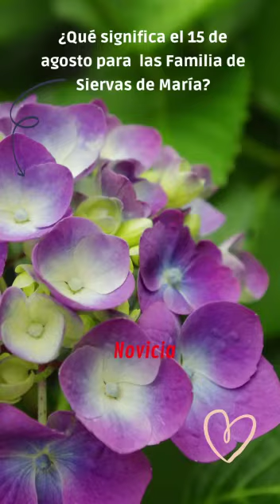Las Siervas de María, una congregación, con un carisma muy especial, atender a los enfermos.